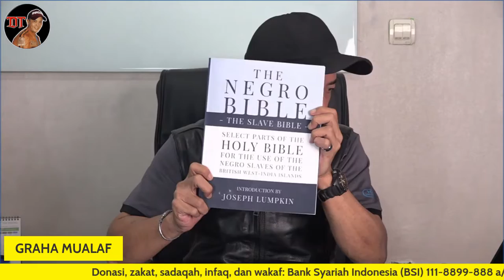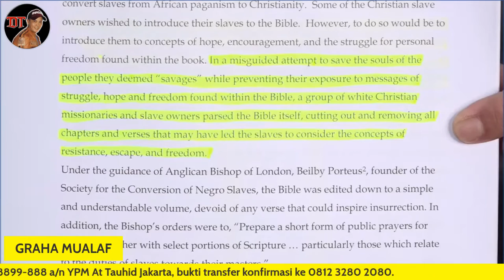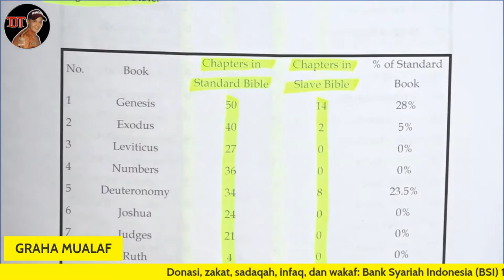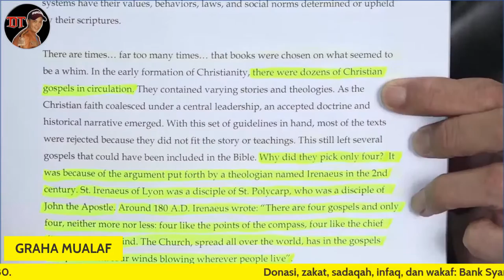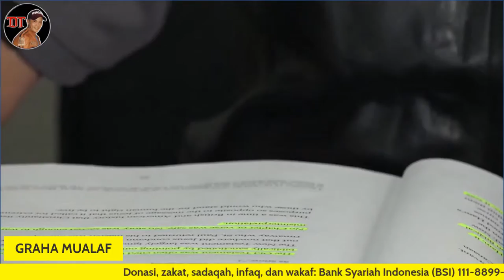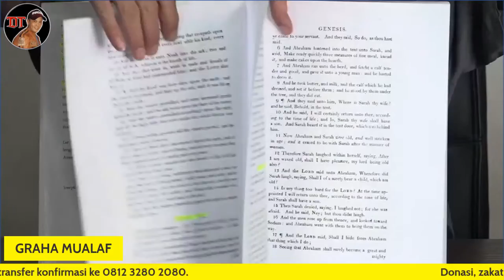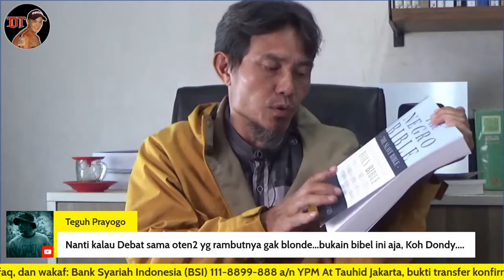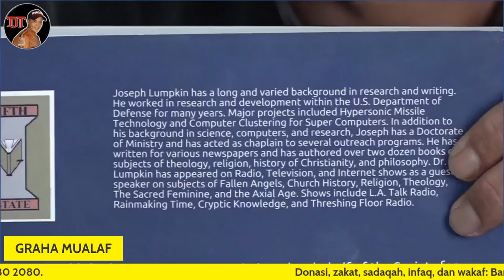WOW! KITAB SUCI KOQ PILIH-PILIH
Narasumber: Dondy Tan
Host: Ust Unggul

Salurkan Zakat, sodaqoh, infaq dan donasi Anda ke Bank SYARIAH INDONESIA Kode bank: (451) No Rek: 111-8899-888 A/n Yayasan Pembina Muallaf At-Tauhid.